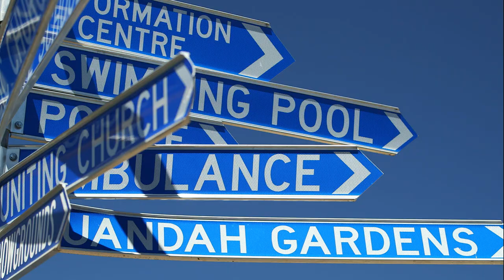Wandoan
In Australia, to pay around 320 dollars a week, (with 3 housemates or family members) -- you'd expect to be living fairly central...   But that's what people are paying to live in Wandoan -- a tiny town an hour and a half from Chinchilla.   Gas is the word here, and a bounding energy sector has a few runs in the pipeline, with Glencore Xstrata's $6Billion Wandoan Coal Mine and the $1.4Billion Nathan Dam Project.   This is one area where more and more land is being 'unlocked' to realize the potential of an extraordinary real estate boom.